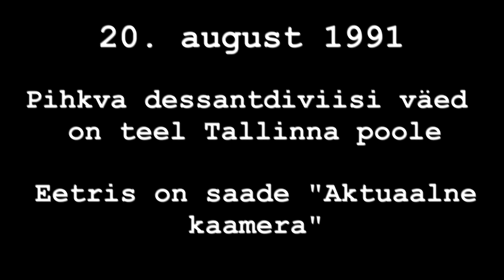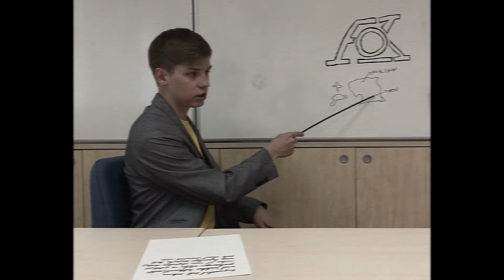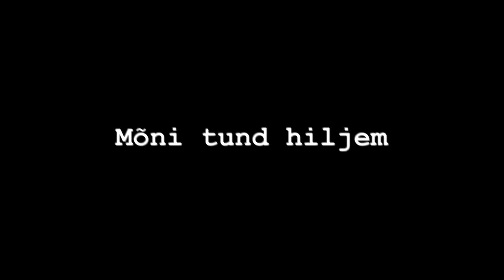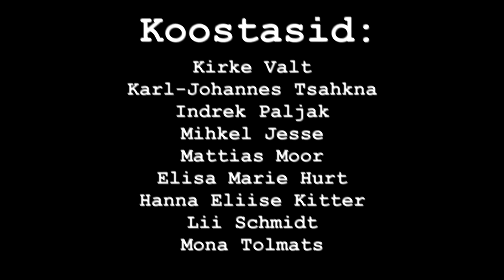1991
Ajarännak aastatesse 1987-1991